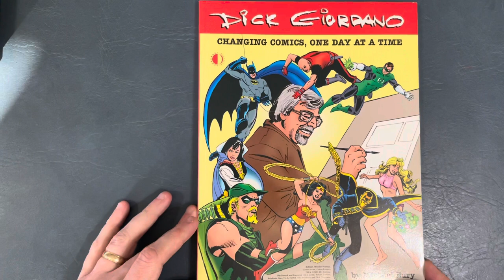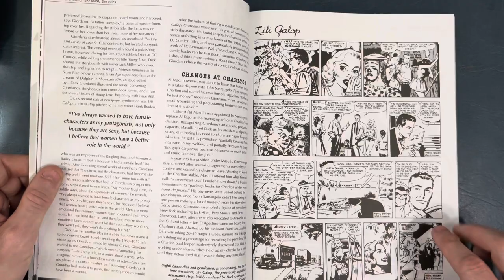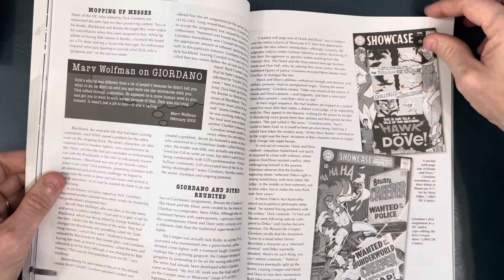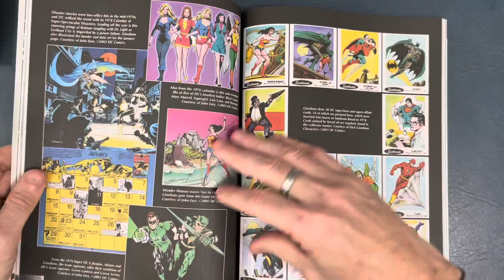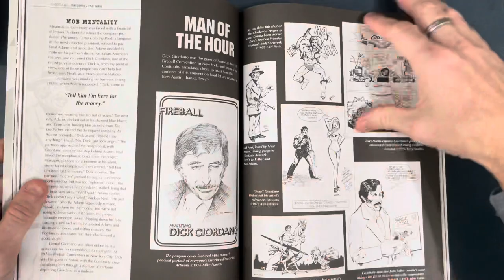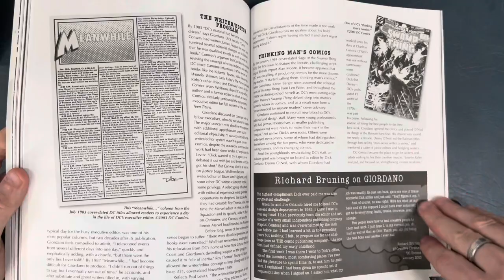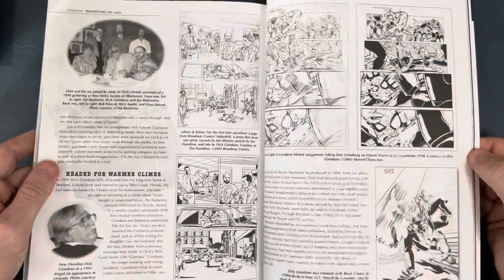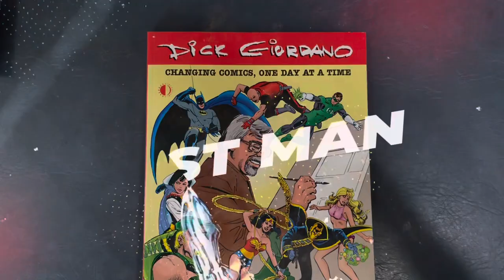BOOK REVIEW: Dick Giordano! Creating comics one day at a time.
BOOK REVIEW: Dick Giordano! Creating comics one day at a time. This is a great biography about legendary comic book creator Dick Giordano! Filled with a lot of great art and an in-depth interview.